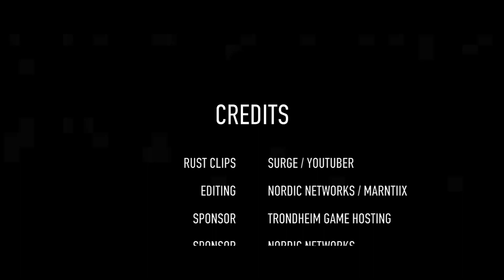Rust Wars - Trailer